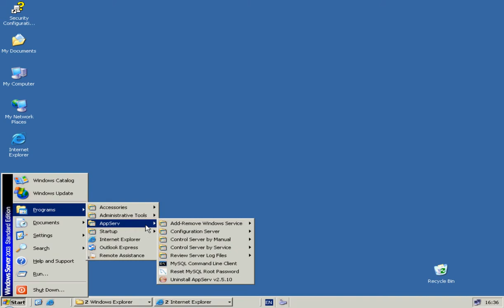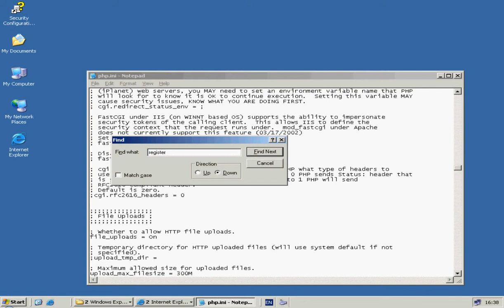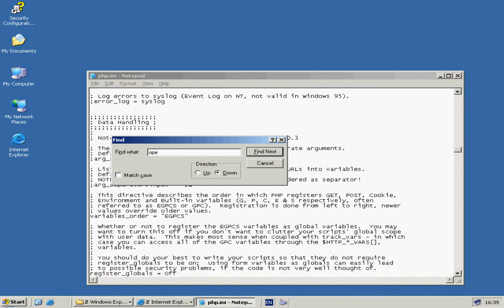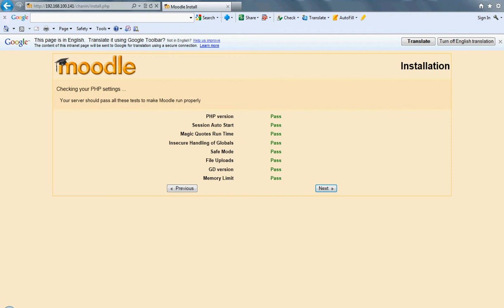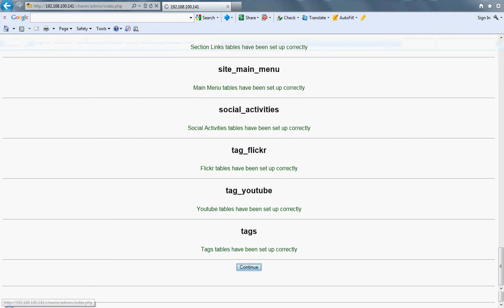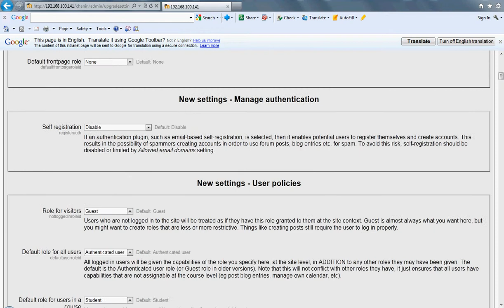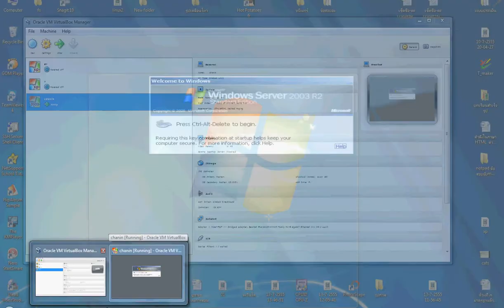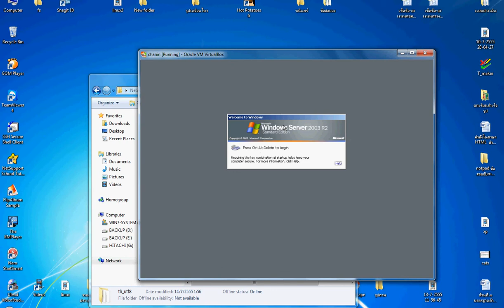ติดตั้ง moodle2003p1.avi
สาธิตการเติดตั้ง moodle2003p1 โดยครูชนินทร์ สุขสำราญ วีดีโอนี้จัดทำขึ้นเพื่อการศึกษาเเละเผยเเพร่ความรู้เท่านั้น
ขอขอบคุณความรู้จากเว็บไซต์ต่างๆที่ผม
ได้ศึกษาเพิ่มเติมหากมีข้อผิดพลาดประการใดต้องขออภัยไว้ ณ ที่นี้ด้วย